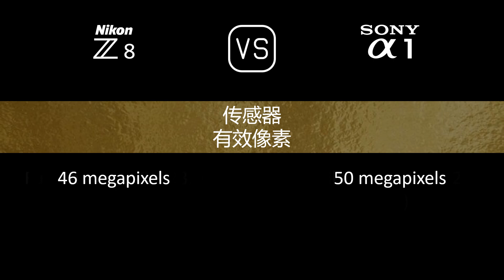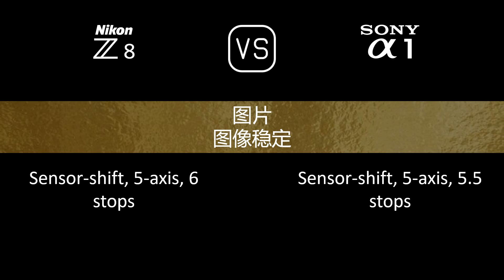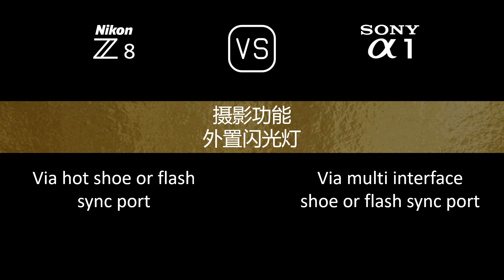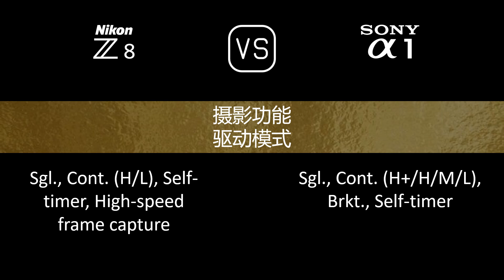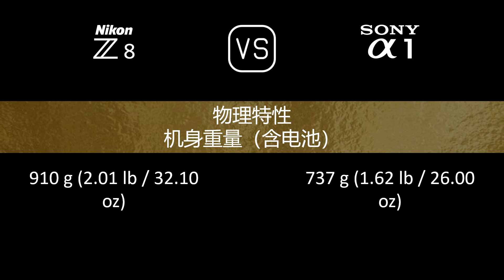Nikon Z8 与 Sony A1 的规格比较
本视频是 Nikon Z8 与 Sony A1 的功能概述和规格比较 (comparison of specifications)，希望对您有所启发。感谢您的支持。

00:24 推出
00:32 机身
00:41 传感器
01:05 图片
01:21 光学与对焦
01:50 屏幕
02:10 取景器
02:26 摄影功能
03:27 录像功能
03:43 贮存
03:47 连接性
04:16 物理特性
04:36 杂项